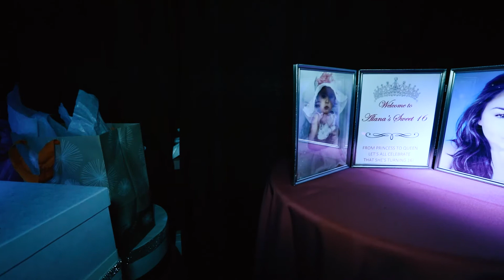Alana's Sweet 16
simple video capture from alana's Sweet 16.